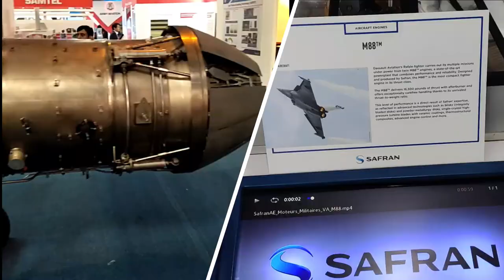Indigenous Engine for MALE UAVs by 2024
Dry Kaveri certification

As per latest report from News18, DRDO is looking to complete the development of an indigenous engine to power its domestically manufactured unmanned aerial vehicles (UAVs) within the next two years. The engine is discussion is none other than the dry variant of Kaveri engine. This variant will have the core of the turbofan engine; however, it will not have a after burner section. The engine can generate thrust of 46kN and has a maximum weight of 1,180 kg. If we compare the Kaveri engine with M88-2 which powers Rafale, the engine is considerably overweight. The M88-2 which has dry thrust of 50kN and 75kN with after burner weighs 897 kg. Both the engines have LP compressor with 3 fan stages and HP compressor with 6 stages.

Coming back to the Dry Kaveri development progress, the engine’s high-altitude tests are in progress. The engine endurance testing is being planned as a part of certification of the engine by CEMILAC (Centre for Military Airworthiness & Certification, a laboratory of DRDO). The CEMILAC clearance is an ongoing process and various tests are progressing as per the certification requirements.

Project Aura

The dry Kaveri engine will be used to power the indigenously developed Ghatak UCAV. The Ghatak UCAV development is part of project AURA started in 2009. The project is to be developed in two phases. In Phase-I, a smaller version of UCAV called SWIFT (Stealth Wing Flying Testbed) will be developed. In Phase-II the actual UCAV will be developed which will be known as GHATAK.

SWIFT (Stealth Wing Flying Testbed)

On 1st of July 2022 SWIFT took its first flight at Aeronautical Test Range (ATR) in Chitradurga, Karnataka. It is a one-ton SCALE down MODEL of GHATAL UCAV which weighs around 15-16 ton.

Swift has a wingspan of 5 metres and has length of 4 meters. It will have a range of 200 km, service ceiling of 6KM with endurance of 1 hour.

At present, SWIFT is powered by a NPO Saturn 36MT turbofan engine. The plan is to replace it by Manik Small Turbofan Engine (STFE) at later stage which is undergoing test on Indigenous Technology Cruise Missile(ITCM) cruise missile.

Ghatak

Ghatak will be India's stealthy combat UCAV. Its design is based on the flying wing concept, which is a tailless and undefined fuselage concept. One of the most important characteristics of the UCAV will be stealth. As per DRDO, 70% of its stealth will be achieved due to the design i.e., shape of the UCAV. The remaining 30% stealth will be achieved by using Radar Absorbent material, radar-absorbent coating & RF reduction techniques.

The UCAV will have internal weapons bay, in fact many of its features will be common to the AMCA project being developed DRDO.

It’s planned to have on-board mission computers, data links, fire control radars, identification of friend or foe, and collision avoidance systems.

It will be capable of flying at altitudes of 30,000 ft and weighing less than 15 tonnes. It will internal weapons bay and can carry various types of missiles, bombs and PGMs (precision-guided munitions).